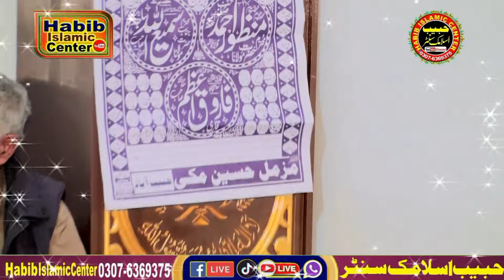Molana Manzoor Ahmad New Latest Speech At Habib Abad Part 1